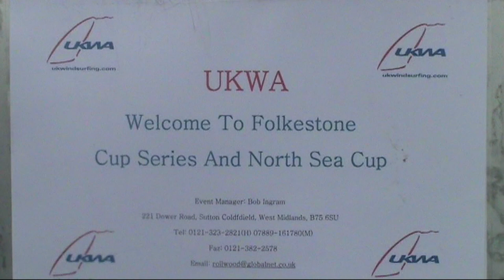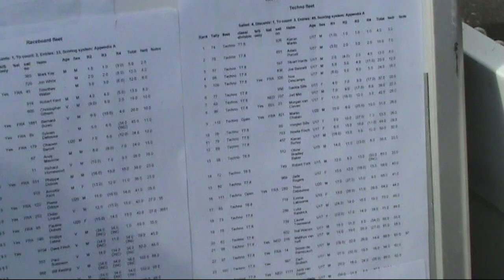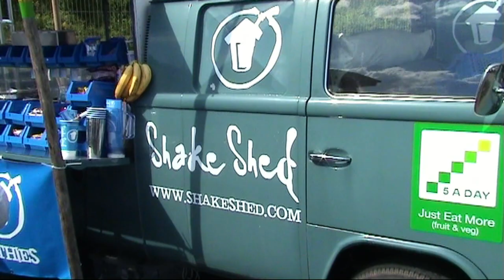Dutch Windsurfteam at the North Sea Cup Folkestone 2010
Impression of the participation of the Dutch Technotalents windsurfteam in the North Sea Cup Folkestone 2010